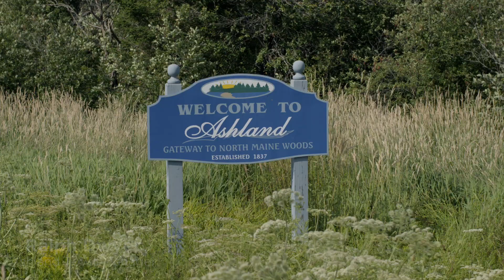Bioenergy in Northern Maine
Ashland, Maine is home to J.D. Irving Sawmill, ReEnergy Ashland biomass facility, Morris Logging, Northeast Pellets, and countless other forestry-focused businesses. Bioenergy is an essential part of a thriving forestry industry that employs hundreds of Mainers - and keeps the forests healthy. for more information.